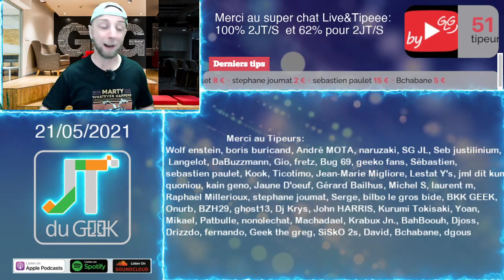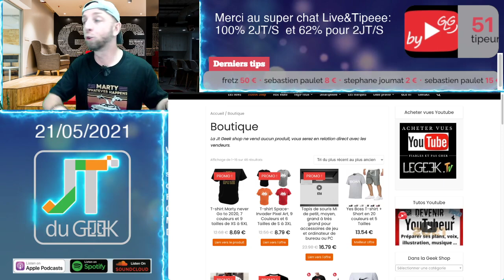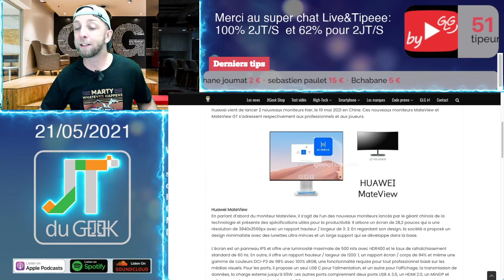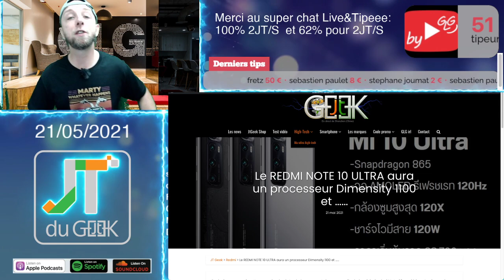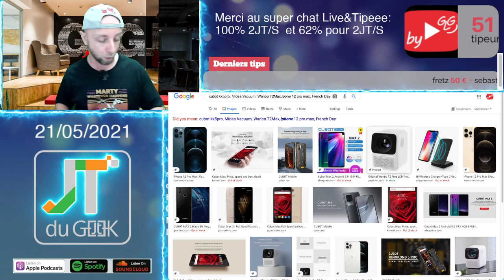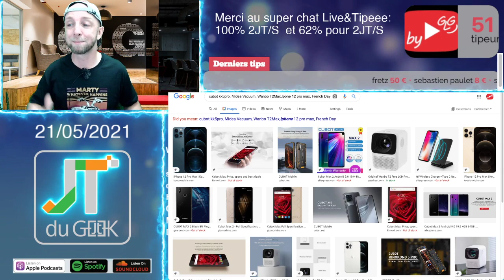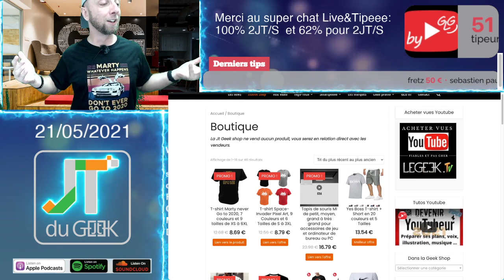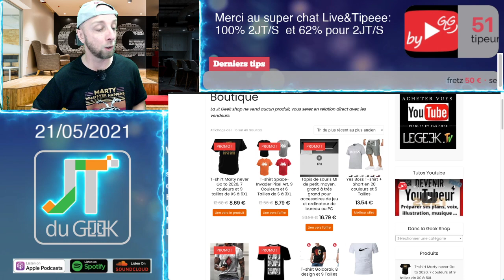JTduGEEK: REDMI NOTE 10 ULTRA,Huawei MateView GT,Wiaomi vadrouilles 2 pro, Live Mensuel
1:50 Merci à nos Tipeurs
2:30 T-shirt Jtgeek shop
5:30 Les news Tech de la semaine
Les films et series TV
12:30 Review à venir

By GLG